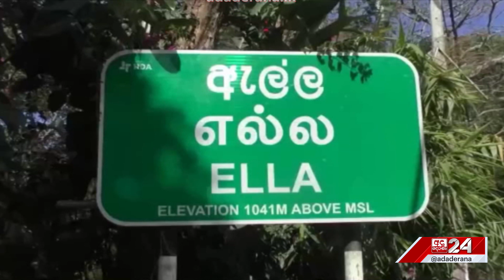ඇල්ලේ නොදුටු පැතිකඩක්...